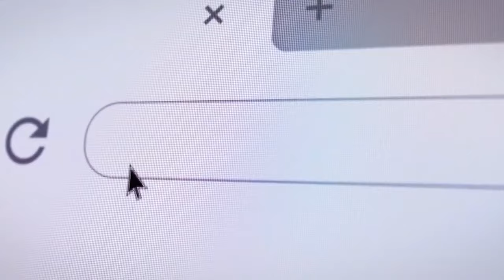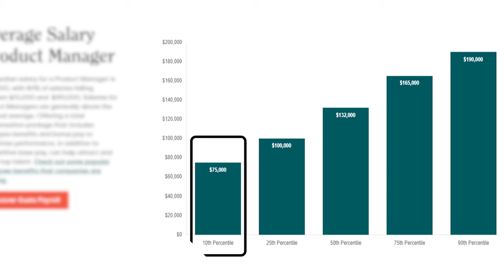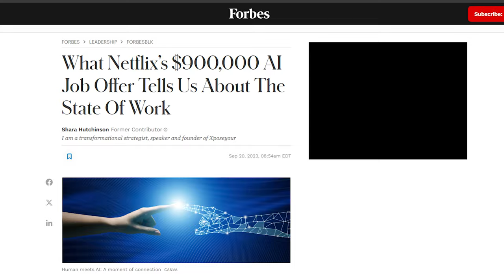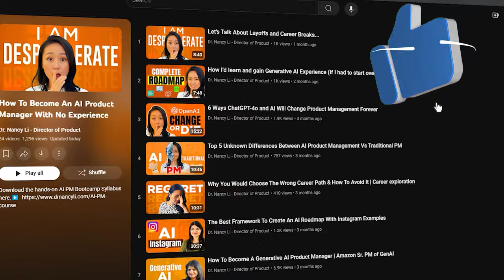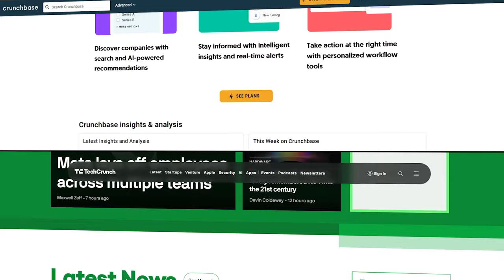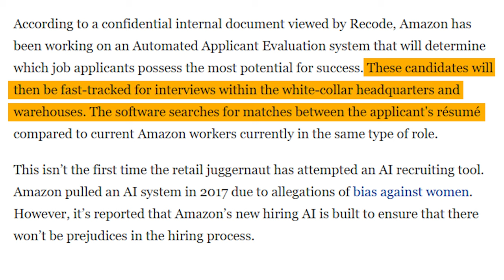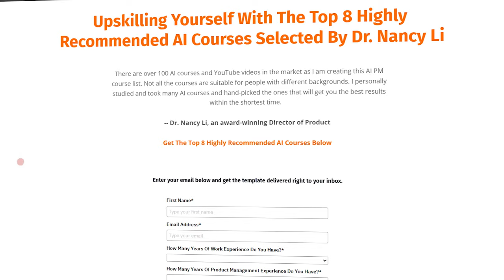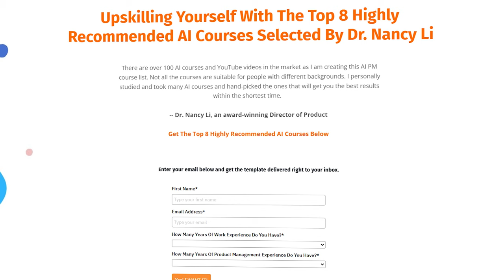What Does The AI Product Manager Salary Tell You About The Job Market?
In this video, I explore the salary differences between AI Product Managers and traditional Product Managers, revealing key trends in the job market. Discover how the median salary for AI Product Managers is significantly higher, reflecting the growing demand for talent in this field.

Learn about the impressive salary statistics, with AI Product Managers earning up to $900,000 at top companies like Netflix and OpenAI. I also discuss the rapid growth of the AI industry, which is expanding at 37% annually, and the importance of continuous learning and skill development to thrive in this competitive landscape. Stay ahead by enhancing your soft skills and gaining practical experience to navigate the evolving job market effectively.

Key Timestamps:
1:30: Comparison of median salaries of Traditional PMs vs AI PMs
2:00: Salary details for the top percentiles
3:00: Entry-level salary comparison
4:00: High-end salaries at major companies
5:00: Salary insights from startups.
6:00: Growth of the AI industry (37% annually) and funding insights.
7:00: Importance of hands-on experience in interviews.
8:00: Recommendations for aspiring AI PMs.
9:00: Emphasis on soft skills in the job market.

How I’d learn and gain Generative AI Experience (If I had to start over)

Learn how to create a killer product portfolio 2 two weeks that will help you land any PM job ( AI or traditional) even if you were laid off or have zero PM experience